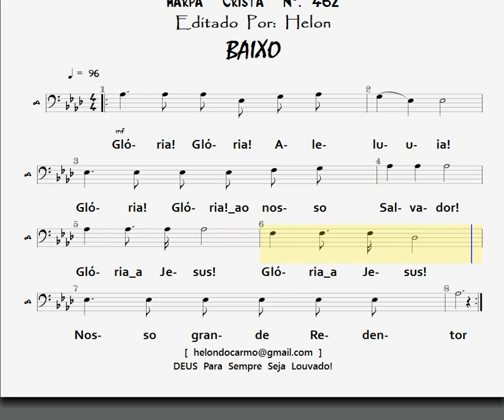462- GLÓRIA AO SALVADOR - BAIXO